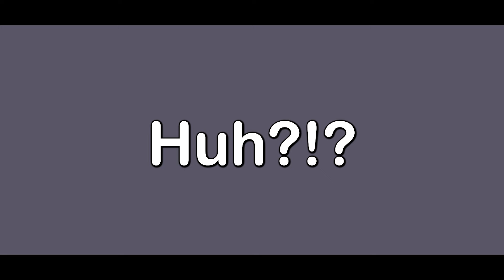GUSHING OVER MAGICAL GIRLS - TRAILER (Deutsche Synchronfassung)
Volume 1 ab August auf DVD & Blu-ray!

Information zur Synchro:

Studio - Tonwerk München @Alpha Postproduktion GmbH
Buch - Shiona Leisner, Konstanze Schickmann, Henry Behrenz
Regie - Henry Behrenz

Sprecher:

Utena - Lisa Dzyadyk
Kiwi - Lola Meyle
Sayo - Cindy Kepke
Kaoruko - Enya-Maria Stewen
Haruka - Lucy Leopold
Nemo - Vera Bunk
Matama - Francis Dichmann
Korisu - Laura Jenni